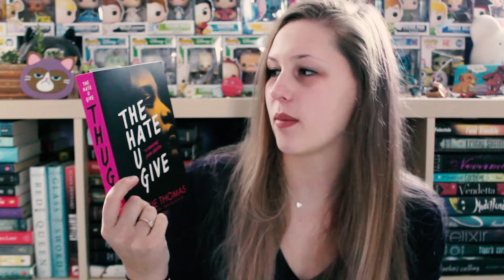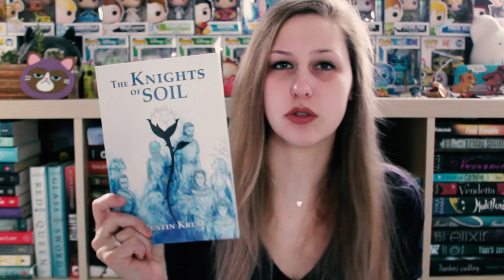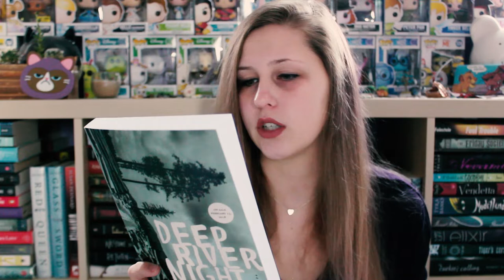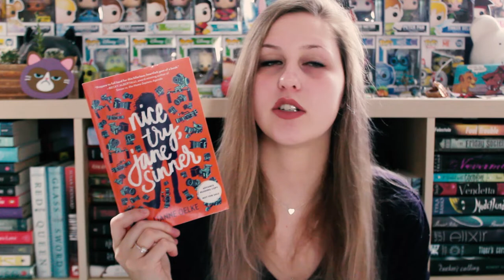SURPRISE UNBOXING #65 | FETUS JAY FRIDAY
I've read THUG (4.5/5 Stars) and Nice Try, Jan Sinner (4.5/5 Stars)